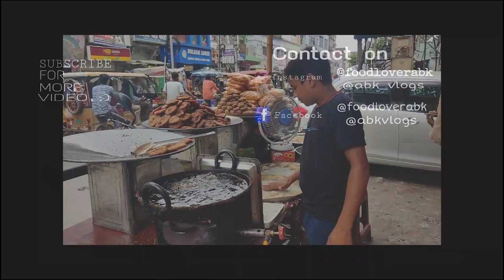Best Evening Street Food || Samosha || In BIHAR SHARIF || ABK Vlogs ❤️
Ganpati Sweets
location 📌 - Soharai